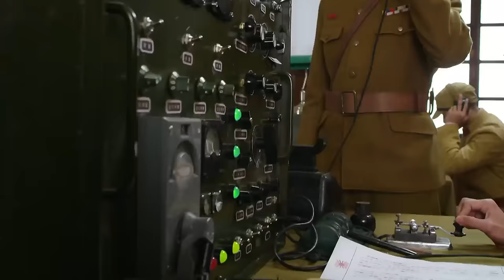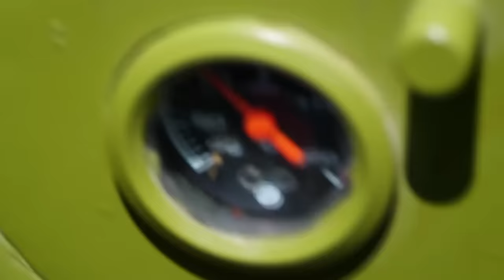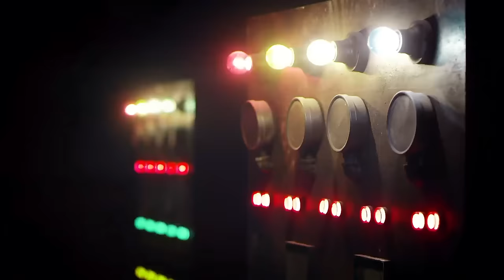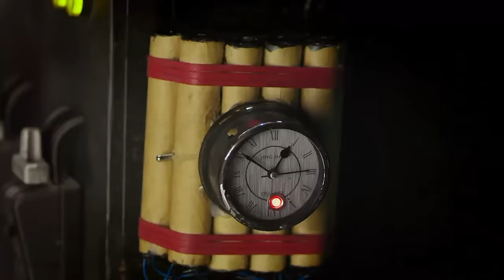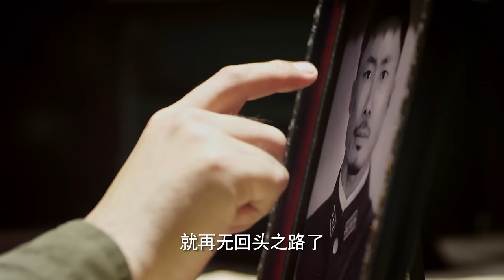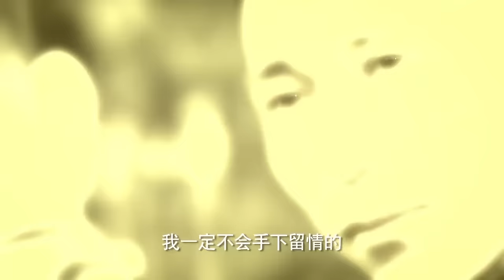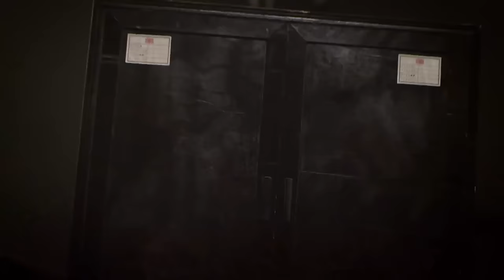【特種兵電影】日軍捉住特種兵3兄弟自信收隊，哪料漏掉1名狙擊精英，反將他們全軍殲滅！⚔️ 抗日 MMA | Kung Fu